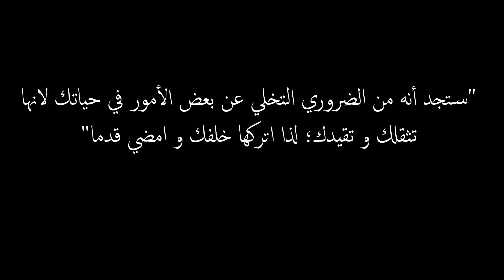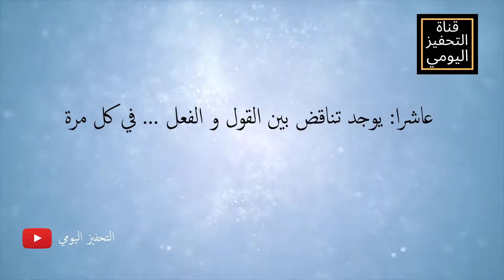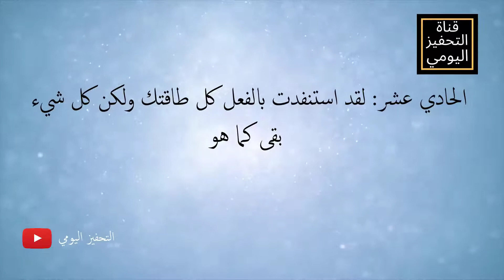"ستجد من الضروري التخلي عن بعد الأمور في حياتك لأنها تتقلك وتقديك ، لذا اتركها خلفك وامضي قدما "